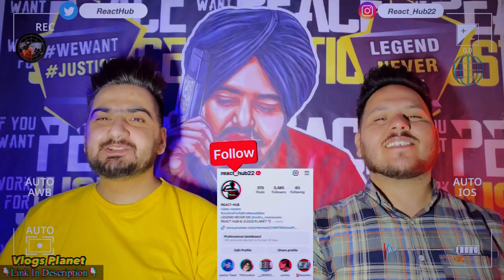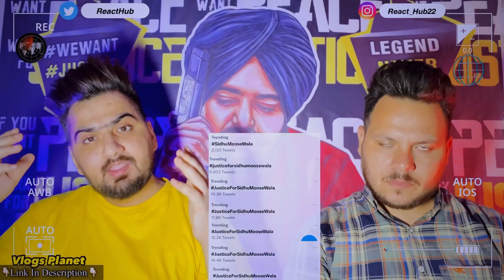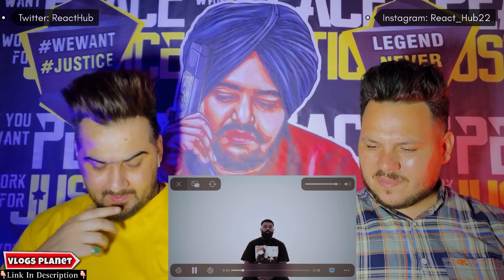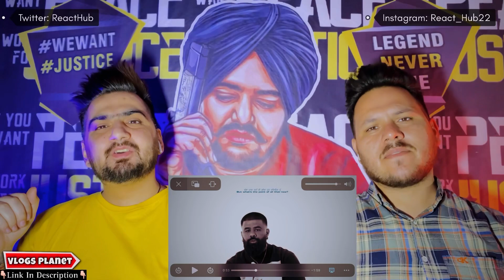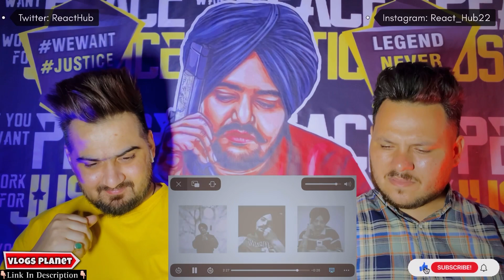SAAN JATT - SUNNY MALTON - LEGEND SIDHU MOOSEWALA - SOE - LATEST SONGS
Googlepay:- manndeep049-1@okhdfcbank

In this video, ReactHub Reacts on JusticeForSidhuMooseWala

Sunny Malton Presents "SAAN JATT"

Singer/Composer - Sunny Malton
Produced by - SOE
Written by - Gur3 & Sunny Malton
Directed & Shot by Tango

Reacthub
Reacthub